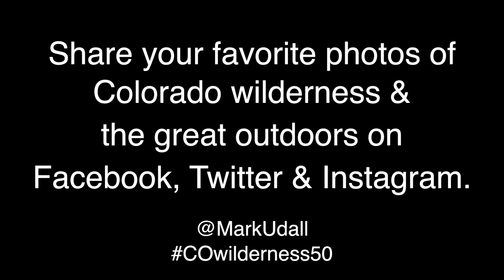Celebrating the Wilderness Act and Colorado's Great Outdoors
Share your favorite photos of Colorado wilderness and the great outdoors with Mark Udall on Facebook, Twitter and Instagram using COwilderness50.